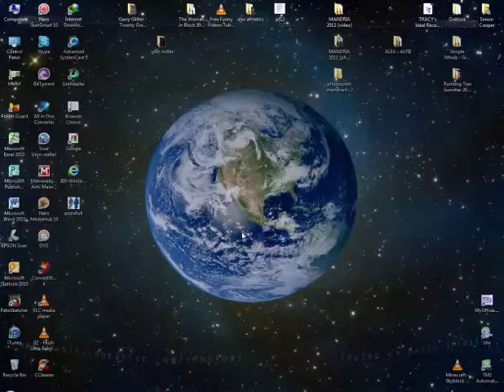Sumotori Dreams - w/ ExtremeCreations